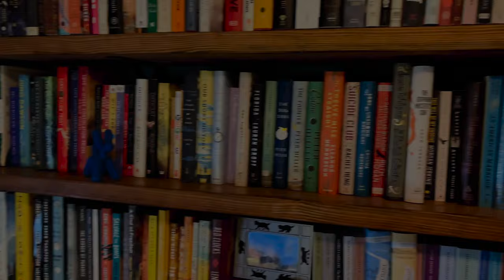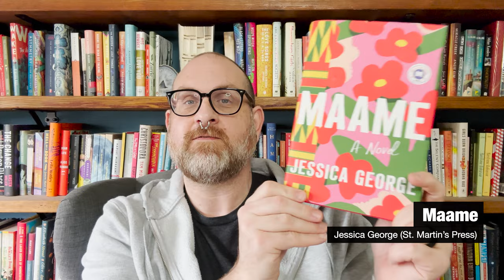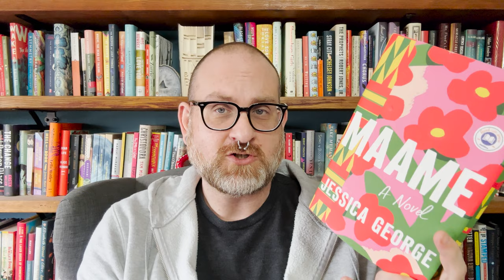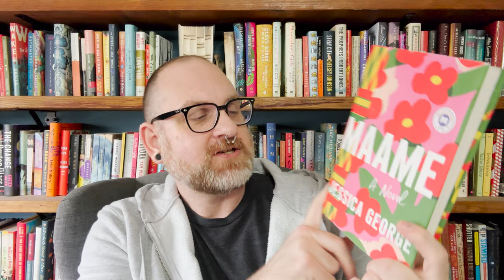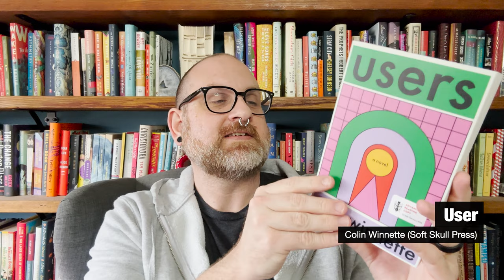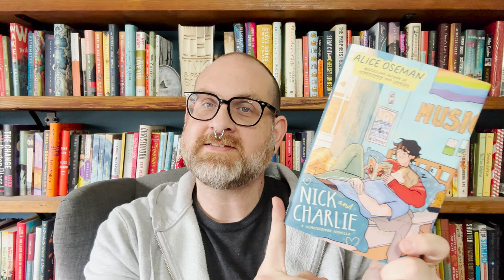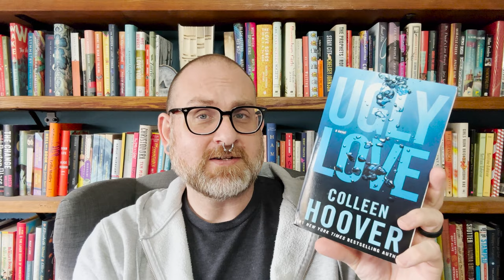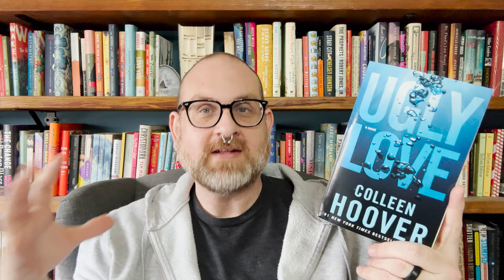Wrap Up : February 2023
Hello Everyone! I know it is coming a little late, but last month I read some amazing books that I cannot wait to tell you all about. It does not matter when I wrap up, right? Only that I share with you books that will make your TBR explode. So, let’s get started.

Books Discussed
Maame by Jessica George (St. Martin’s Press)
We Should Not Be Friends by Will Schwalbe (Knopf)
The City We Became by N.K. Jemison (Orbit)
User by Colin Winnette (Soft Skull Press)
Nick and Charlie by Alice Oseman (Scholastic)
Chef’s Kiss by Jarrett Melendes, Danica Brine, Hank Jones & Hassan Otsmane-Elhaou (Oni)
Ugly Love by Colleen Hoover (Atria)